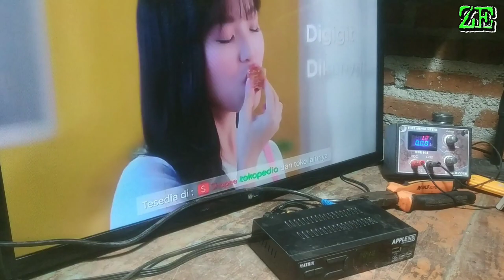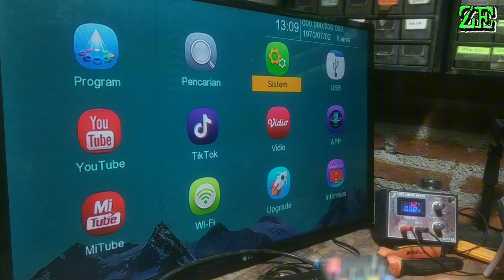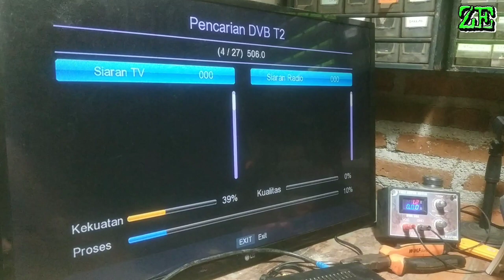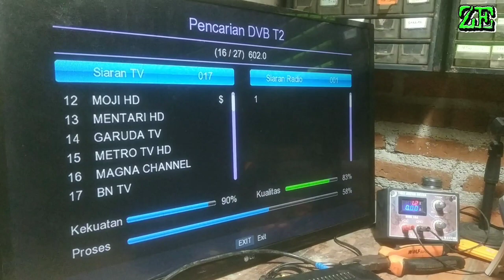LAKUKAN INI DI STB!!! SANGAT BERMANFAAT...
*Manfaat Reset/kembali ke setelan pabrik di STB :
1.Mengatasi STB yg hang/error.
2.Mengatasi problem pencarian siaran yg bermasalah.
3.Solusi siaran sering macet/berhenti`
4.Mengatasi STB yg lemot.
5.pada beberapa kasus gambar tdk keluar suara ada juga bisa teratasi.
6.Me-Refresh ic memory.
7.Mengembalikan semua setelan seperti awal kita baru beli STB.
8.Jika adaMasalah lain bisa kita coba dgn cara ini.